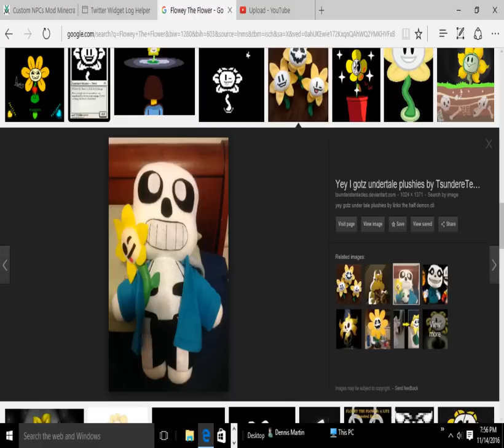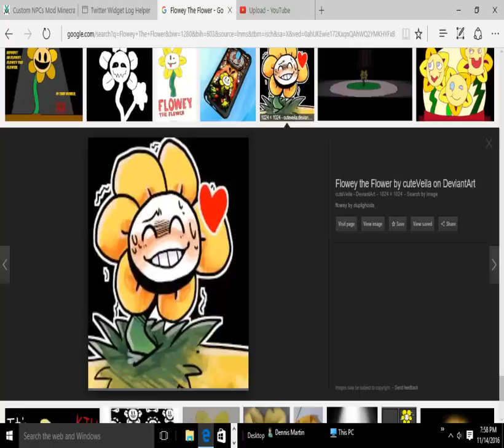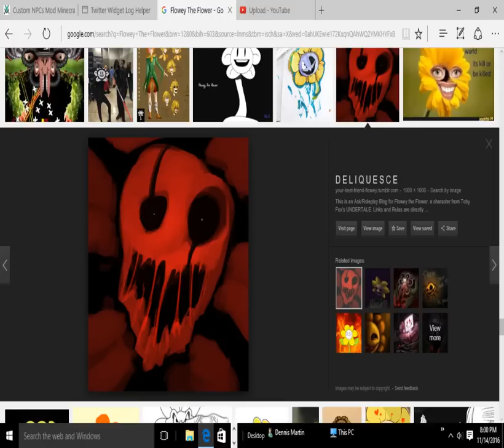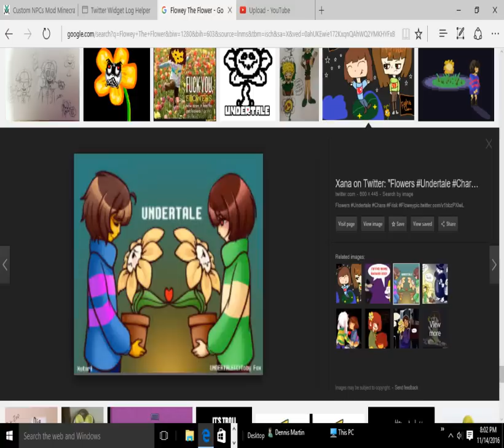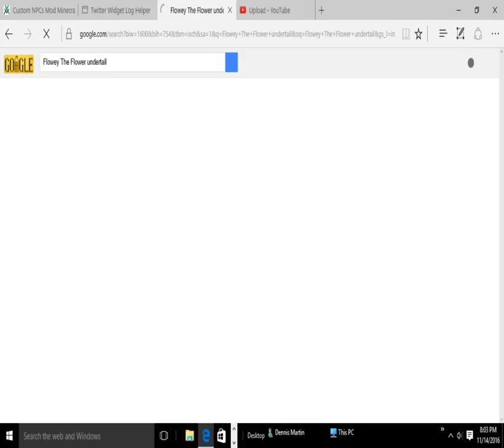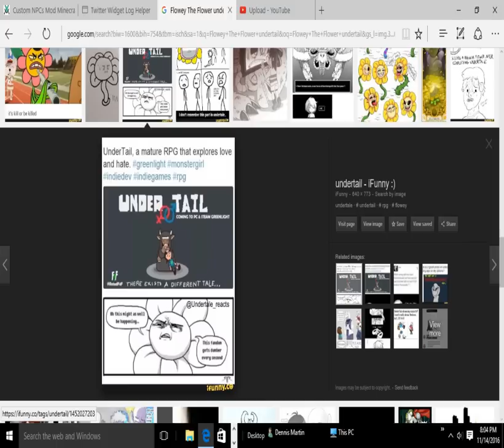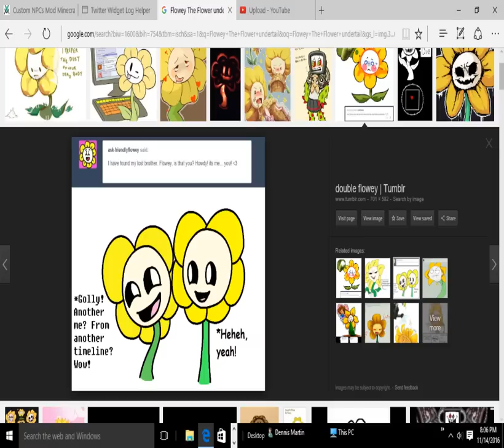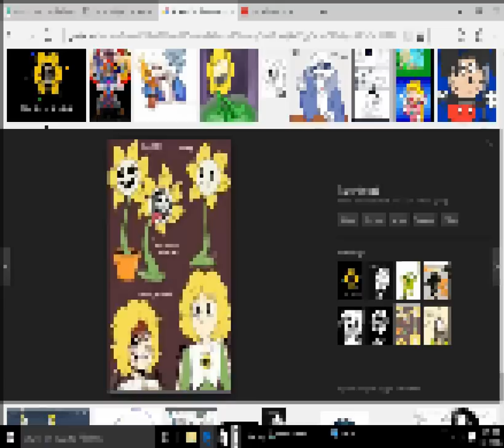Flowey reacts to fanart, OH GOD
I WIL MURDER WHOEVER MADE THIS FAN ART- Flowey